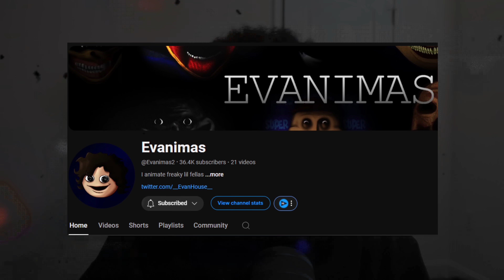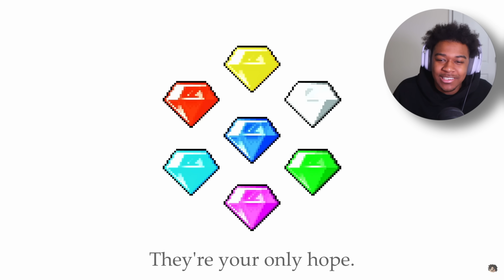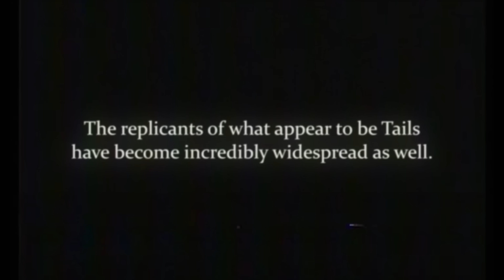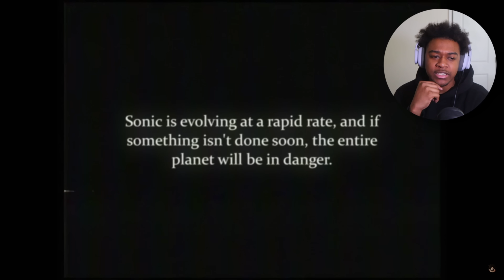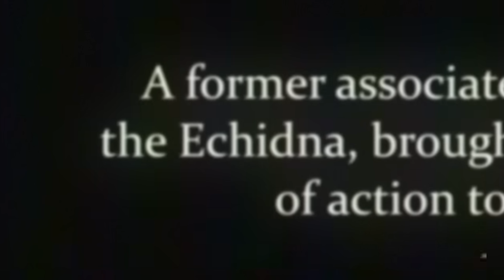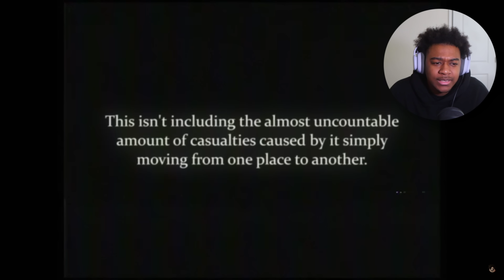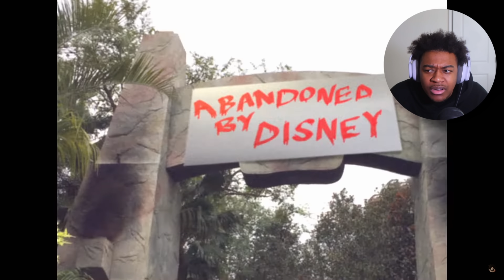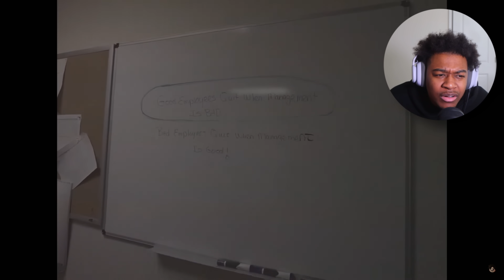Sonic Has MUTATED Even More! | The Sonic Tapes [Analog Horror]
In this video we are back with more of the analog horror series The Sonic Tapes. Sonic has seemed to become more and more mutated has he rips through cities in search of the powerful chaos emeralds!
Go support the original creator: @Evanimas2
Chapters:
0:00 Intro
0:48 The Sonic Tapes
8:11 Abandoned By Disney
10:45 Theory, Breakdown, Thoughts, and Critiques
Socials:
Thank you for you're support! You're the best!